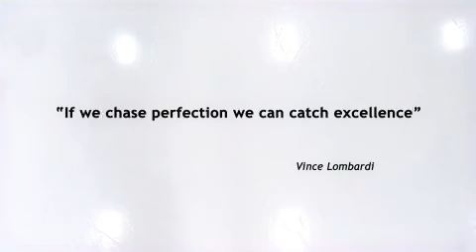CIH Academy official video -- Video officiel de l'Académie CIH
Watch CIH Academy's new promo video featuring Stanley Cup Champion Bob Hartley.

CIH Academy is Eastern Canada's premier hockey prep school, recruiting top hockey students ages 14 to 18 from around the world.

Nouveau video promo présenté par Bob Hartley, champion de la coupe Stanley.

L'Académie CIH est une école internationale de hockey, coéducative et résidentielle pour les jeunes de 14 à 18 ans.